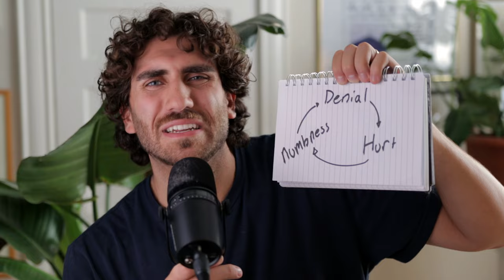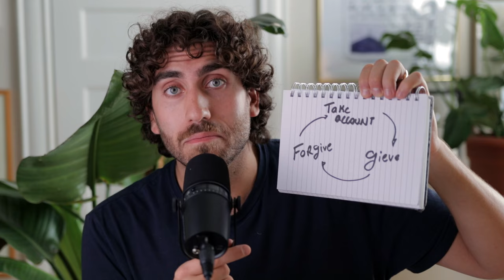how to actually forgive (i struggle with this)